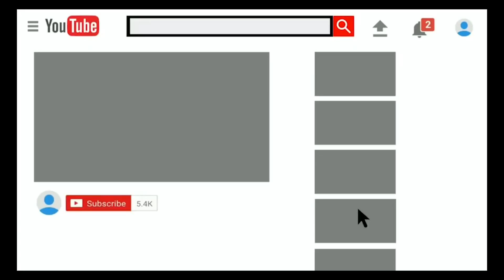ANGELS vs DEMONS in a race against TIME opening a GATEWAY to the AFTERLIFE - VIDEO!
A research group in the Netherlands contacts THE GHOST to help get back what's been stolen from them, information that provides the key to build a GATEWAY to the AFTERLIFE, not only to secure what is theirs but to stop and EVIL mission from being carried out by SATANISTS and DEVIL WORSHIPPERS to open that door and let the DEVIL into our world.

The Ghost used to work as a crime fighting agent for one of the largest agencies, but now is a Dark Operative on the Dark Web - these are her stories